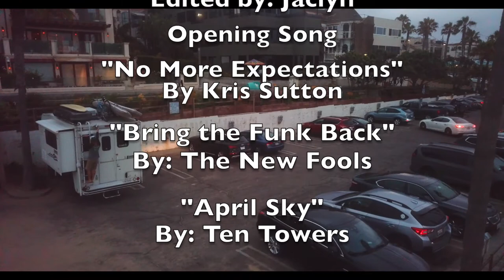Parking Lots -Not Truck Camper Friendly | DestinatioNow S.2 Ep.18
Ever heard the Beach Boys sing about Redondo Beach and think, “Hey, that might be a cool place to visit?” Well, it might be. However, not in a truck camper, small beach towns are not made for larger vehicles. We were unable to find any parking spots that we could fit into, so on to the next beach, Hermosa. Fortunately we found one parking spot that had just enough extra room so we could get out and test out Jaclyn’s brand new skates for the day. We sure do love the southern California pedestrian/bike paths along the beach. To end this week’s episode, we move on to Manhattan Beach for some more adventure! Nick finally finished repairing his surfboard and then we check out the Roundhouse Aquarium at the end of the pier, a special treat for Jaclyn and her ocean-loving curiosity.  Thank you to all of our viewers, we are grateful for your support. We wish you only peace, love and happiness!

We are the Suttons and we have decided to live full-time our 2005 Lance cabover camper and travel the country. This summer we are traveling through our home state of California during the COVID-19 pandemic, riots and statewide shut downs. We blog, video and share our journey on social media.

For more information on Hermosa and Manhattan beaches and the Roundhouse Aquarium you can follow the following links:

 Please keep our beaches pristine for others to enjoy. Pack it in, pack it out.

If you would like to help us keep making content we appreciate your support